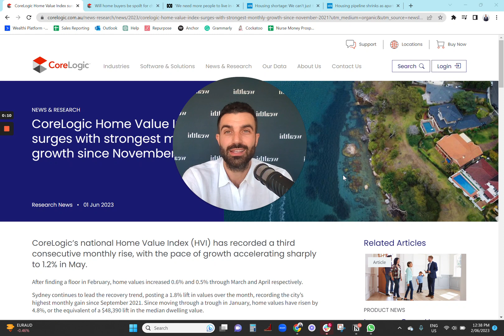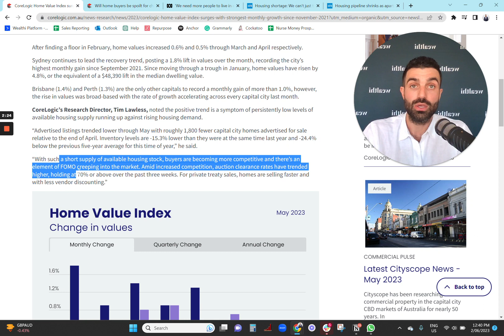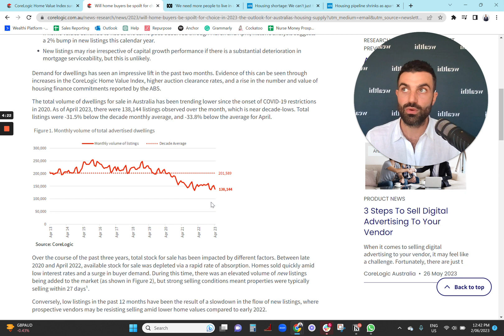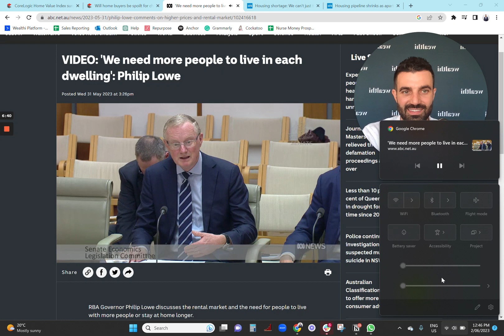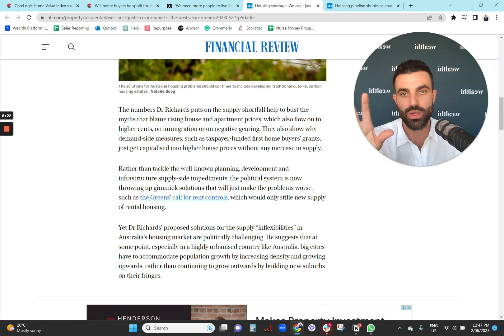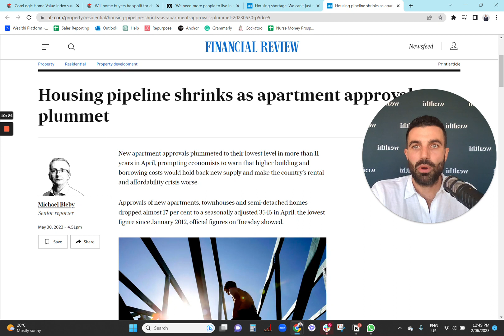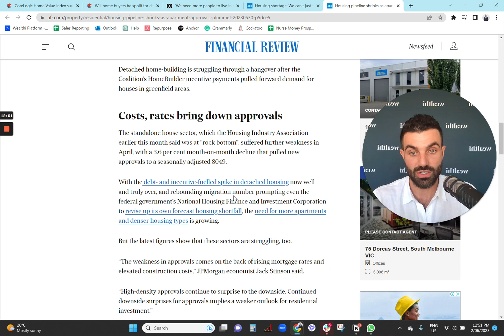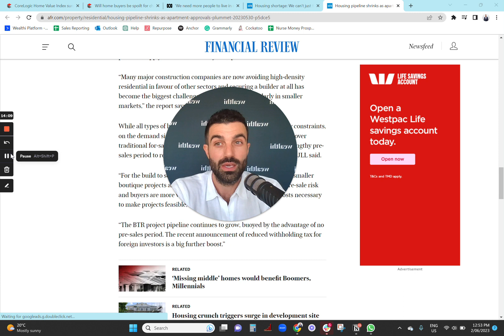The Perfect Storm in Australian Property - Strong Demand V Low Supply = Price Growth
Welcome to our monthly real estate update, where we dive into the latest trends in property prices, supply levels and demand. Today, we'll discuss the strongest monthly growth in property prices since 2001 and explore the persistently low housing supply and its impact on the market.

In this video I discuss:
- Property prices: Recent data shows a significant rise in home values, with Sydney leading the recovery, experiencing a 4.8% increase, equivalent to $50,000 in the past three months.
- Low housing supply: The market is facing a shortage of available housing stock, with inventory levels 15.3% lower than last year and 24.4% below the five-year average.
- Rental market and high demand: The lack of supply has led to increased competition among buyers and renters, rising rental prices, causing a sense of FOMO (fear of missing out) in the market.
- Future prospects: Despite challenges, we'll discuss opportunities for homebuyers and investors, considering the growth potential in the market and the impact of interest rates and infrastructure investments.

Now is a great time to enter the real estate market. With low supply, increasing demand, and promising growth prospects, take advantage of opportunities and good luck with your next purchase.